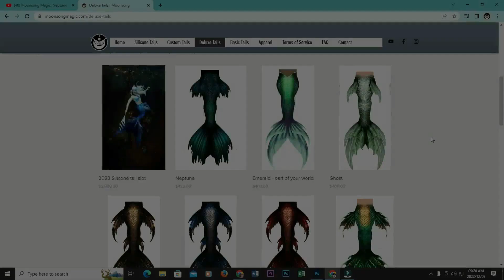Moonsong Mermaids in the Ocean - Kylee Nel & Janet Rudman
Some highlight clips from our recent trip to Siso Dwana Lodge in Sodwana bay. These tropical waters are the perfect backdrop for tropical mermaids!